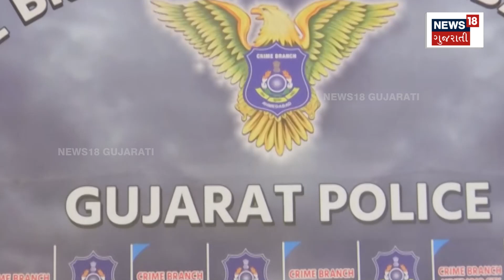Ahmedabad News : ફિલ્મી સ્ટોરીને ટક્કર મારે તેવી ઘટના | Ahmedabad Police | Gujarati News | N18V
An incident in Ahmedabad that matches the story of a film. A conspiracy was formed to get an insurance policy of 80 lakhs. A man named Anil killed a Bhikshuk. The body of the Bhikshuk was put in a car and burnt. After the murder in the year 2006, the accused had come to Ahmedabad. Claiming that the accused was dead, they seized 80 lakhs from the insurance. He lived by creating fake evidence in Ahmedabad. Family members were also involved in this scam.

અમદાવાદમાં ફિલ્મી સ્ટોરીને ટક્કર મારે તેવી ઘટના.80 લાખની વીમા પોલીસી મેળવવા રચ્યું ષડયંત્ર.અનિલ નામના શખ્સે ભીક્ષુકની હત્યા કરી.ભીક્ષુકની લાશને કારમાં નાંખી સળગાવી દીધી.વર્ષ 2006માં હત્યા કર્યા બાદ આરોપી અમદાવાદ આવી ગયોહતો.આરોપી મૃત્યુ પામ્યો હોવાનું કહી વીમાના 80 લાખ પડાવી લીધા.અમદાવાદમાં નકલી પુરાવા બનાવીને જીવન જીવતો.આ કૌભાંડમાં પરિવારના લોકો પણ સામેલ હતા. n18oc_ahmedabad